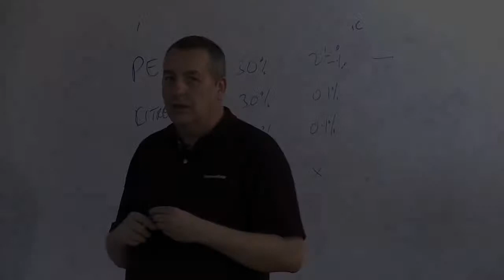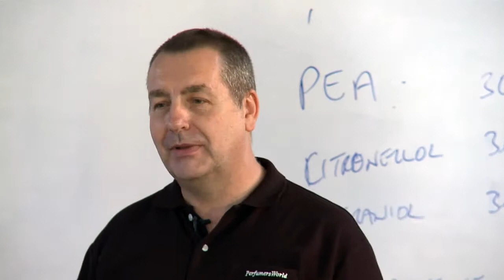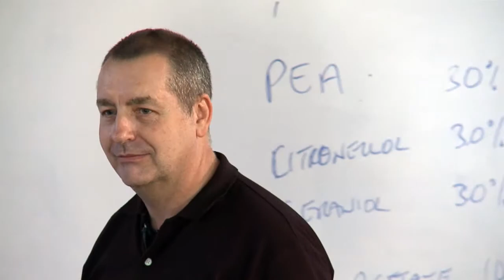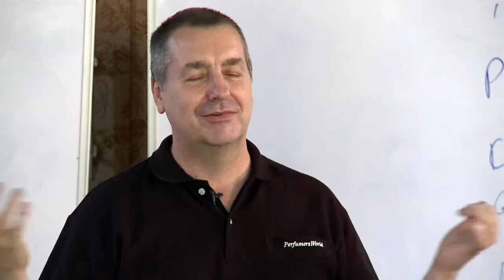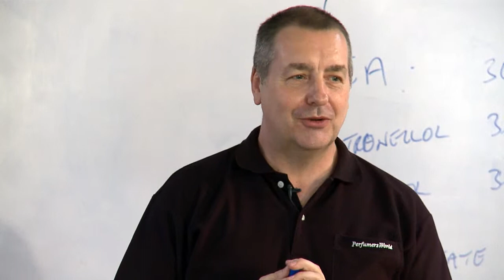5-20 Perfume & Irritation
A session from a workshop in The Art and Technology of Perfumery held in Bangkok 2012.
Perfume irritates the skin - all perfume - all essential oils - always has - always will - get over it! Even water will irritate the skin in excess (there's a clue!)
At my first job in Picot Laboratories over 40 years ago we did NOT make skin perfumes, we made handkerchief perfumes because the perfumers knew that perfume is best appreciated on cotton, linen, hair, cotton wool, fur coats (God forbid!) NOT on skin.
Perfumers have always known this and the public should do too. The answer is not to restrict materials because of this and deprive perfume lovers their favorite perfumes but rather educate on how perfume can be used and applied if you have a problem.